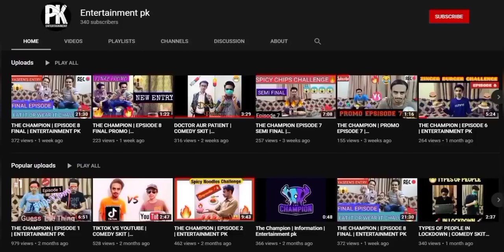QnA Session | Entertainment pk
Hey! Hope u will alright by the grace of allah.
In this video we will answer ur Question that u can ask on my Instagram account.Subscribe for more exciting videos and don't forget to click the bell icon for latest update 😍